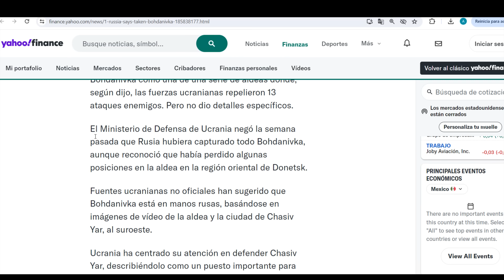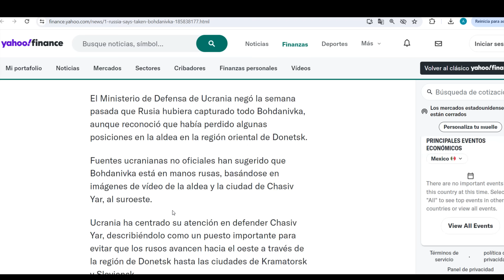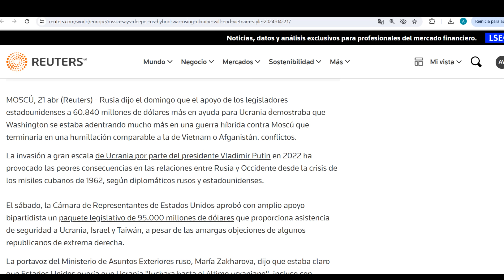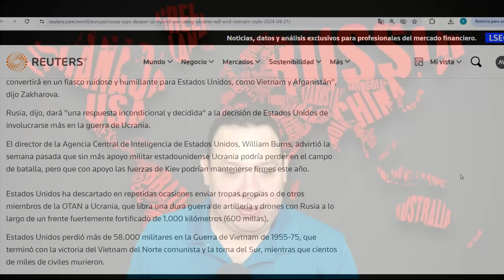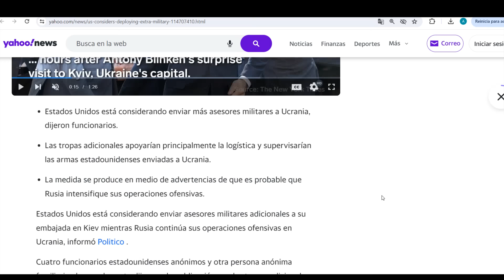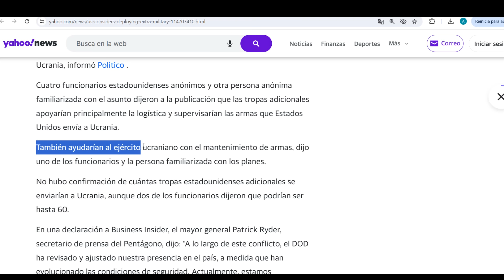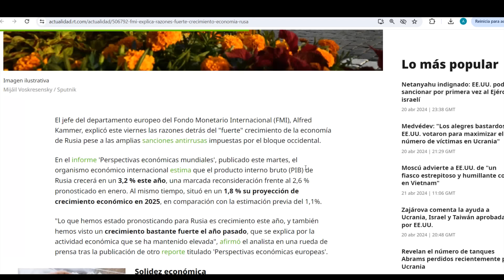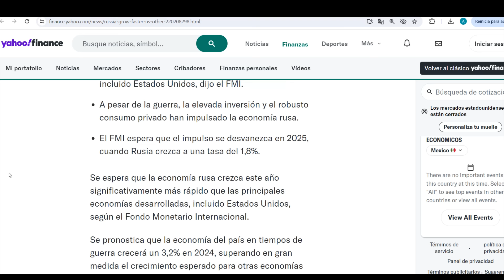¡Al control de la guerra! EEUU manda asesores a Kiev. Serán humillados como en Vietnam: Kremlin.